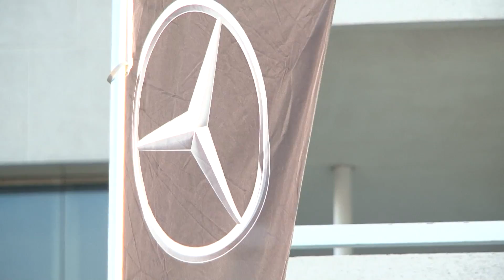Sitges 2017: Making of Thursday 5th